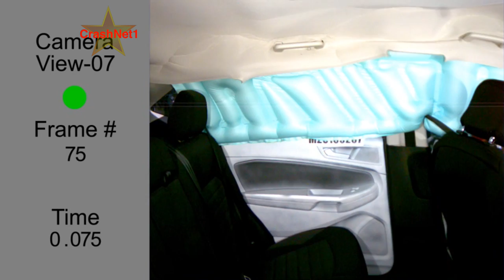2015 Ford Edge/Lincoln MKX Crash Test (Side Pole)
2015 Ford Edge (FWD/4WD) crash test.
Results also applicable to: 2016 Lincoln MKX

NHTSA Side Pole Crash Test

NHTSA - New Car Assessment Program (NCAP) Side Pole Test:
A small-sized adult female crash test dummy is placed in the driver's seat and is secured with a seat belt. The test vehicle, angled at 75 degrees, is then pulled sideways at 20 mph (32km/h) into a 25-cm diameter pole at the driver's seating location. This test mimics a side impact crash involving a narrow, fixed object like a utility pole or tree.